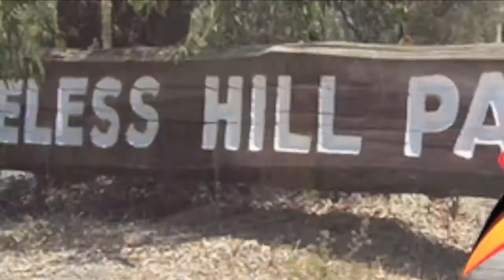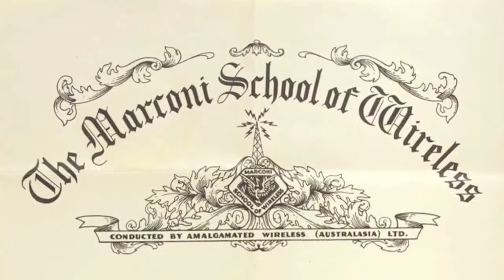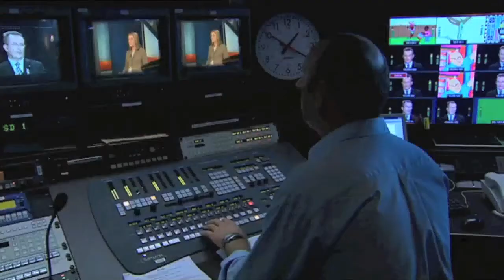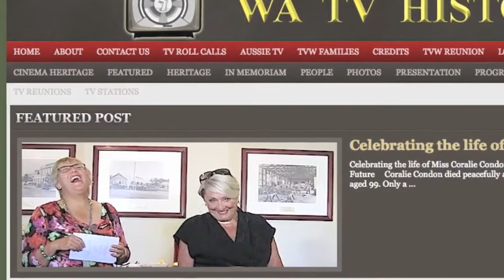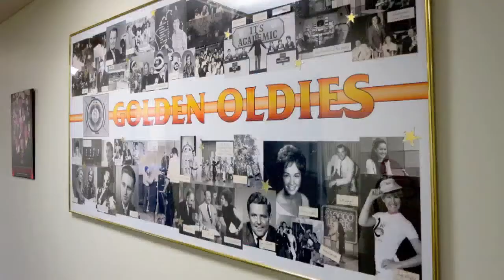Capital Radio interview on WA Television History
Many pranks were played among staff in the pioneering days of television in Western Australia. Its a side of broadcasting the public never saw.

There were many aspects to working for a television station in Perth during the pioneering era.  Each station had its culture, often impacted from the top down by the organisation's philosophy, but also from the bottom up depending on how much initiative the rank and file were permitted and how much latitude to muck about.

A great working environment was one where it felt like a family, where staff not only worked hard but also played hard too, each looking out for the other.

Television depended on a tight working team more than everyday radio, for the radio announcers often had a great input on selecting the music and content.  Though this changed at the ABC when each show was given a producer and journalistic skills became more important than having a person with golden tonsils who could speak proper.

Television could also be influenced by the shift leaders. Running the shift as if it was a military operation did not always prove harmonious should the leader be too autocratic and dictate rather than let capable people get on with the job. Other shifts could be less stressful where the leader maintained not only an efficient team, but also a happy one.

The early days at TVW Channel Seven comprised a team of people who learnt on the job and often looked out for each other. They were like a family with input coming from all members of the team. During the pioneering era, the average age of the staff was relatively young, including that of many of the upper managers.

There was much fraternising both on the job, in the staff canteen and socially outside of work. Many long term friendships were formed and in some cases marriages. There was also great latitude for pranksters in the early days.

The ABC in comparison was a much older organisation, and thus had staff in a older age bracket, and in particular some of the supervisors and managers. It also had the mindset of a government department, being more bureaucratic than a younger and smaller establishment.

Many in Western Australia felt that the ABC Radio folk operated more like a family, with great camaraderie  between the workmates. In television, a lot would depend on which area a person was allocated to, as the culture tended to vary between technical and production folk.  In some shifts there was great cooperation, whereas on another there may be a them and us situation.

The early ABC announcers portrayed an upper British appearance and sound, when the policy was to emulate the BBC. Yet those same folk, who may appear stuffy on-air, were often very clever and witty in person and good fun.

Many pranks were also played by ABC staff... depending on how conducive the environment was at that time.